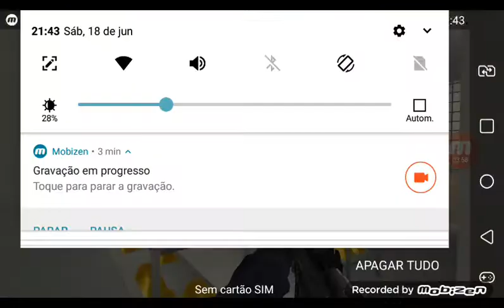eu perder a primeira partinda justice rivals 2 mais na segunda partinda conseguir ganhar